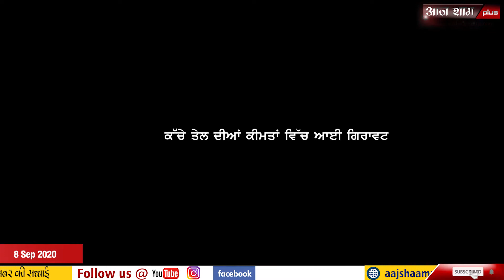ਜਲਦ ਹੋ ਸਕਦਾ ਏ ਪੈਟਰੋਲ ਤੇ ਡੀਜ਼ਲ ਸਸਤਾ